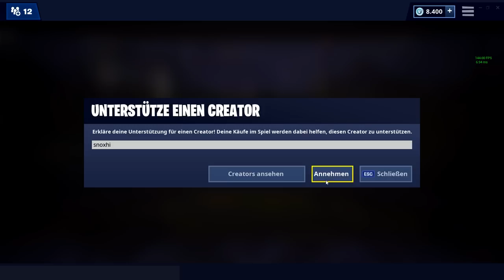FALSCHER PREIS ❌😱 Heute im Fortnite Shop 8.3 🛒 DAILY SHOP | Fortnite Shop Snoxh